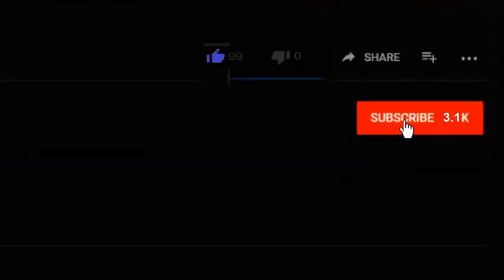The Struggles Of Being A Youtuber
The struggles of being a YouTuber is a real struggle. At least being myself and being successful. I just wanna do me and be happy no matter what. Also, I wish my viewership would grow, that would help motivate me to make positive changes in my life.

In this video I really decide to be real with you and explain would I go through and how I think about YouTube and what changes I wanna make.

COMMANDER VLOGS
8315 NORMANDY ST SE 643

Tube buddy
A YouTuber's Best Friend! A Must Have Tool...

Thanks!
NBRS COMMANDER
AKA
COMMANDER VLOGS